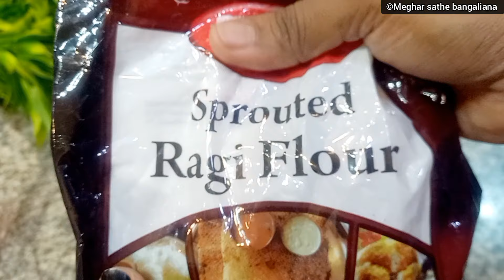রোগা হওয়ার এই journey তে যখনই আমার egg roll খেতে ইচ্ছে করেছে তখনই আমি এভাবে বানিয়ে খেয়েছি